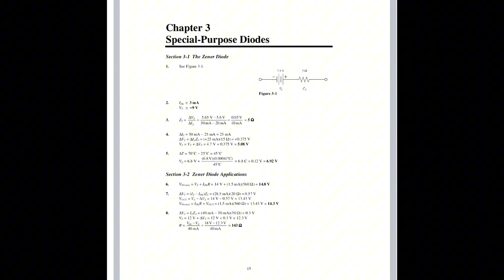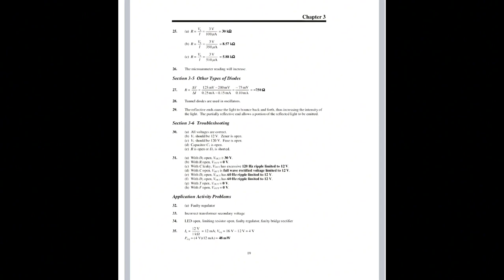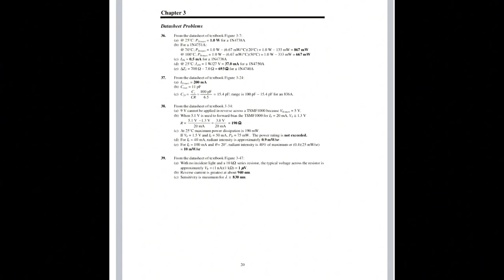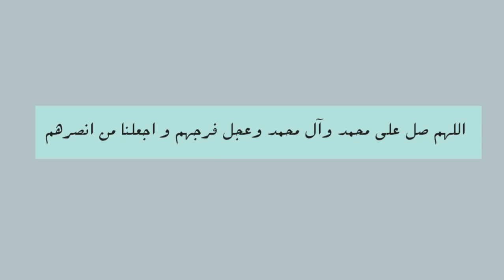Solution of chapter 3 of Thomas L Floyd electronic devices conventional current version